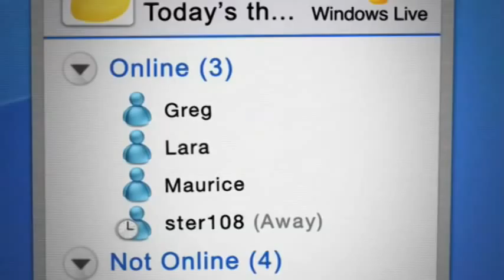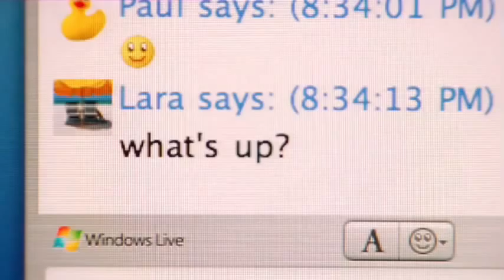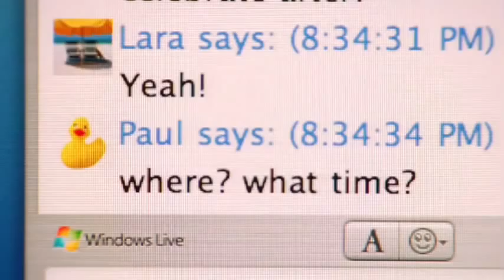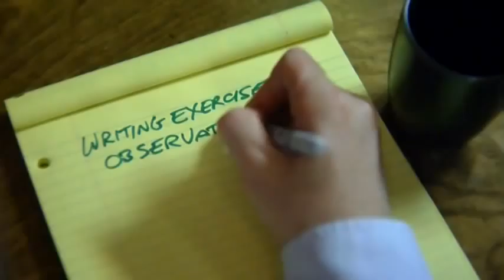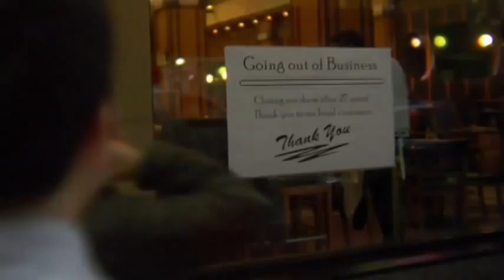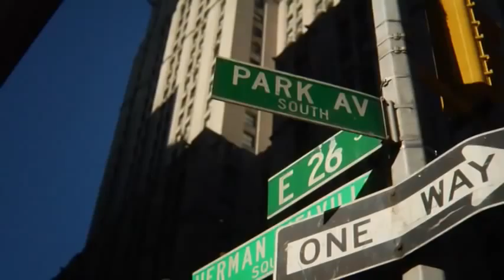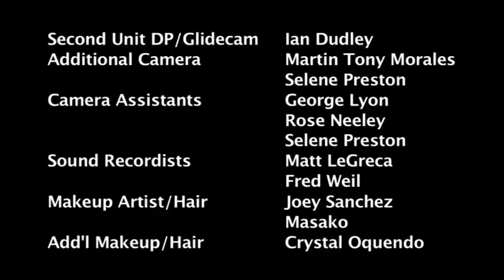NYTVF 2008: Wired City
Paul, a struggling screenwriter, wakes up to what should be the best day of his life and ends up with a Page 1 rewrite. First, Paula's agent rejects his screenplay and his girlfriend of 8 months is less than sympathetic to his struggles.  Meanwhile, Paula's friends, Jeremy, former child actor turned internet millionaire, and Greg, bewildered newlywed who has known Paul since childhood, each pull him in what they think is the right direction.  In a city where life turns on a dime, Paul sets out to navigate a tech-obsessed world where everyone is connected but no one is connecting.